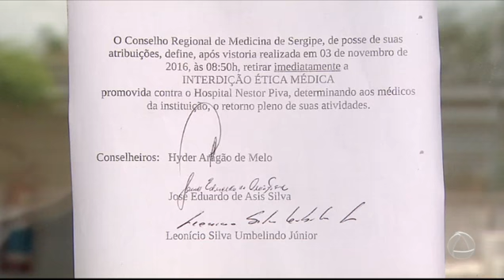Unidades de Saúde de Aracaju retomam atividades - JORNAL DO ESTADO